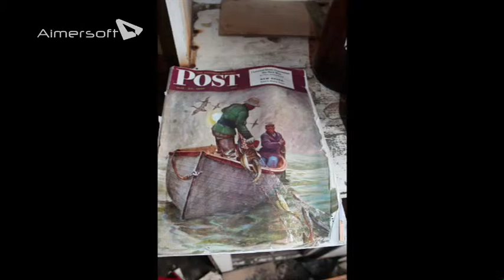An Arctic Voyage 03 Title 01